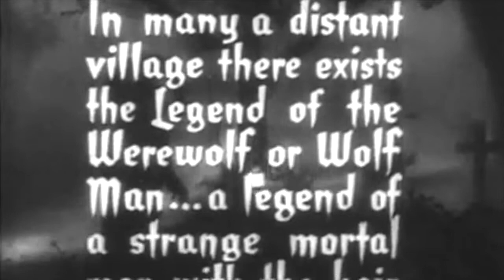The Wolfman starring Lulu